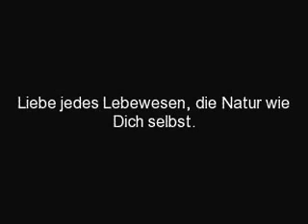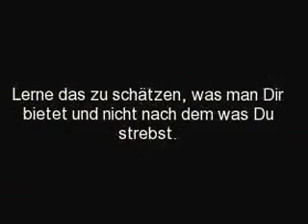Sinnsuche Wald.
Der Wald als ruhige Oase in unruhigen Zeiten. Ein Sehnsuchtsort nach inneren Frieden und Geborgenheit. Sinnsuche nach Sehnsucht und Zufriedenheit. Es muss nicht immer alles Perfekt sein. Einfach nur sein, wie man ist.